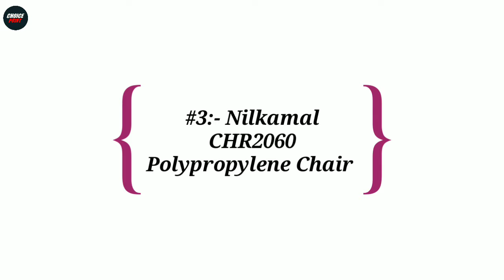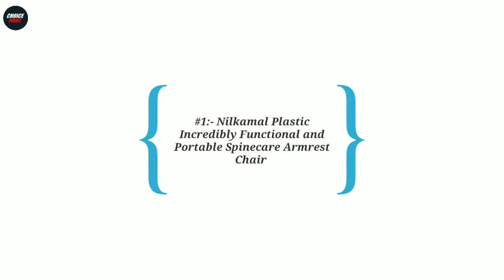Top 5 Best Plastic Chairs In India 2024 🔥 | Plastic Chairs Under 500 | Nilkamal Plastic Chairs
In this video, we have done Review of Top 5 Best Plastic Chairs In India 2024 🔥 And Best Plastic Chair To Buy Online.

1 - Bharat Sales Modern Plastic Chair -
2 - AADB PLASTIC Plastic chairs -
3 - Nilkamal Plastic Chair -

4 - Nilkamal CHR2060 Polypropylene Chair -

5 - Anmol Jordan Comfortable Plastic Arm Chair -

Also, if you’ve any queries about any particular Plastic Chairs, you can ask me in the comment section below and I will try my best to answer all your queries.